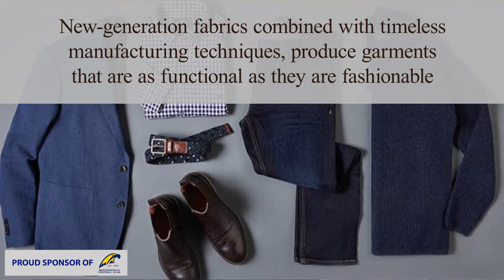Beaconsfield Sponsor Rodd & Gunn Clothing